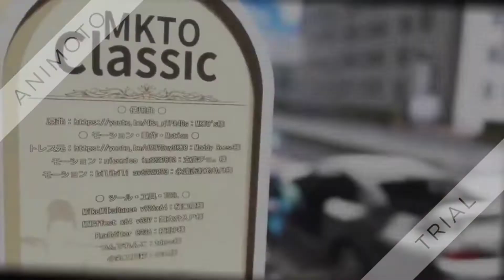HATSUNE CENA ROCK VERSION 1080p